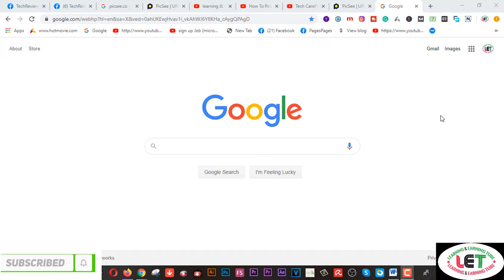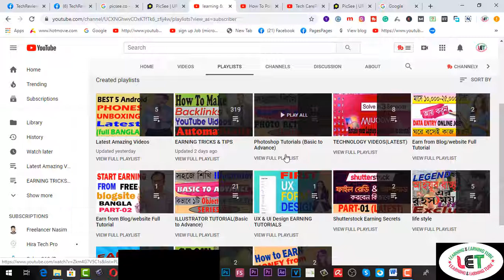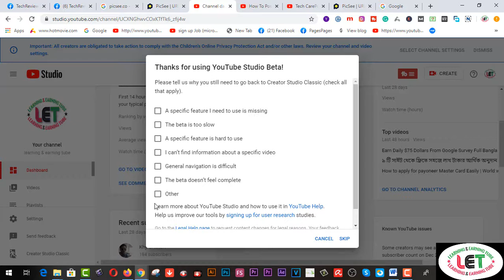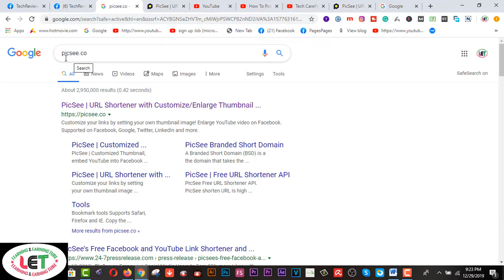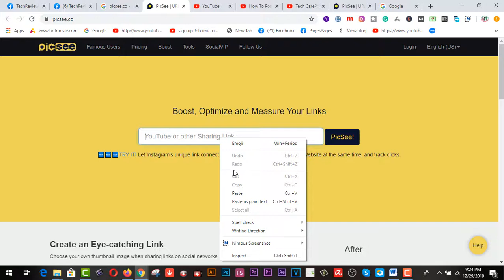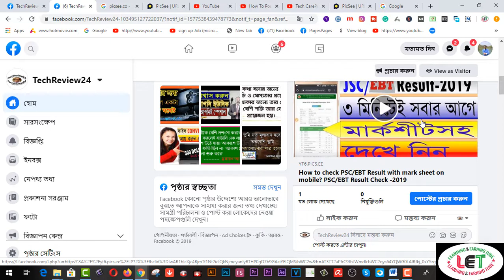How to Share YouTube Videos on Facebook with Big Thumbnail easily YouTube Link Share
Here you will find  How to Share YouTube Videos on Facebook with Big Thumbnail easily YouTube Link Share | BIG THUMBNAIL. people asked me how to share YouTube videos on Facebook like as me or how to post YouTube channel videos on social sites, how to share YouTube videos on Facebook with Large Thumbnail or how to get a large YouTube thumbnail image in Facebook posts and many more question.

Above those questions, I have shared a YouTube Video Sharing Tips. This YouTube Video Sharing Tips will help YouTube video sharing of various social sites or websites.

I hope This Video Will help To 1 Smart Ways To Share YouTube Videos On Facebook/Whatsapp/Twitter/Instagram/G+/Reddit /Email.

2.  Facebook Group learning & earning tube
1. Earn Daily $75 Dollars From Google Survey Full Bangla
2.Earn more by Fiverr Gig Editing | How To Edit My Fiverr Gig Information ( update 2019)
3.Earn Daily $75 Dollars From Google Survey Full Bangla
4.singapore আইপি  নিজে  নিজেই চেক করুন - singapore visa IPA check MOM Updates 2019
5.Spin & Earn Money App Bkash App Payment | Online Income Bangla 2019
6. Earn and Hire from Bangladeshi site hirekoro.com সরাসরি ১০০% বিকাশ/ব্যাংক পেমেন্ট । *Must watch*
7. Brave browser থেকে মাসে ২২,০০০ টাকা আয় করুন, পেমেন্ট না পেলে আমি দিব
8. how to sign up on 4 Microworkers websites to earn More -2019
9. Upwork English spelling test (U.S version) answers 2019
10. Upwork English spelling test (U.K version) and Answers 2019
11. 2019 Upwork Readiness Test and Answers ( GET 5 out of 5)

12. ৯ টি সাইট থেকে ফ্রিতে সহজে লাখ টাকার আর্থিক অনুদান নিন । পেমেন্টঃ পেপাল ও ব্যাংক
৯ টি সাইট থেকে ফ্রিতে সহজে লাখ টাকার আর্থিক অনুদান নিন ।
13.9 free trusted sites for selling Logo-2019 II Amazing sites for selling logo
14. KajKey.com -থেকে-আয়-করবেন-যেভাবে II how to earn by BID on KajKey.com
15.10 best & free fundraising websites for all-2019 II fundraising websites